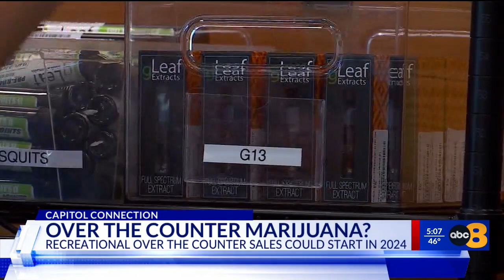Recreational marijuana sales bill has a hazy path forward in Virginia General Assembly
Virginians could buy recreational marijuana over the counter starting in 2024 if a bill in the General Assembly passes, but retail sales have a hazy path forward in a politically divided government.

On Friday morning, the Senate Rehabilitation and Social Services Committee advanced an amended bill that would allow medical cannabis providers to start selling recreational marijuana to adult customers starting Jan. 1, 2024.

Adam Ebbin (D-Fairfax) said those medical providers would have to pay a fee and enter into five franchise agreements with applicants from historically economically disadvantaged communities, who would also be able to open storefronts in January 2024. In the bill, the term refers to areas above the statewide poverty rate or where a majority of the population are persons of color.